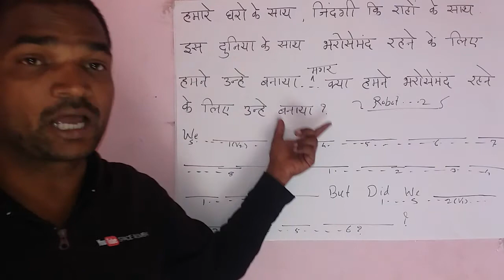ROBOT 2 .0 Dialogues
robot 2.0,
robot 2.0 trailer,
robot 2.0 song,
robot 2.0 music,
robot 2.0 teaser,
robot 2.0 audio launch,
robot 2.0 official trailer in hindi,
robot 2.0 8d music,
robot 2.0 video song,
robot 2.0 making,
robot 2.0 audio,
robot 2.0 audio songs,
robot 2.0 all song,
robot 2.0 audio launch telugu,
robot 2.0 audio launch live,
robot 2.0 audio launch in dubai,
robot 2.0 ar rahman,
robot 2.0 audio release,
robot 2.0 audio function,
robot 2.0 bgm,
robot 2.0 budget,
robot 2.0 burj khalifa,
robot 2.0 background music,
robot 2.0 burj,
robot 2.0 beats,
robot 2.0 background,
robot 2.0 behind the scenes,
robot 2.0 bot 2.0,
robot 2.0 bollywood movie,
robot 2.0 cast,
robot 2.0 cinema,
robot 2.0 channel,
robot 2.0 cartoon,
robot 2.0 car,
robot 2.0 cover,
robot 2.0 characters,
robot 2.0 craze,
robot 2.0 coming date,
robot 2.0 collection prediction,
robot 2.0 dubai,
robot 2.0 dance,
robot 2.0 dubai event,
robot 2.0 dubai launch,
robot 2.0 dubai audio launch,
robot 2.0 drawing,
robot 2.0 date,
robot 2.0 director,
robot 2.0 dj song,
robot 2.0 event,
robot 2.0 extended,
robot 2.0 english,
robot 2.0 event in dubai,
robot 2.0 enthiran,
robot 2.0 english song,
robot 2.0 editing,
robot 2.0 epic music,
robot 2.0 exclusive trailer,
robot sphero 2.0 español,
robot 2.0 full movie,
robot 2.0 first look,
robot 2.0 full movie in hindi 2017 hd,
robot 2.0 full movie in telugu,
robot 2.0 film,
robot 2.0 full movie in hindi 2017,
robot 2.0 full trailer,
robot 2.0 full song,
robot 2.0 full hd trailer,
robot 2.0 full movie hd,
robot 2.0 game,
robot 2.0 graphics,
robot 2.0 green screen,
robot 2.0 grand music,
robot battle 2.0 gameplay,
geometry dash 2.0 robot mode,
robot 2.0 hindi,
robot 2.0 hindi trailer,
robot 2.0 hd,
robot 2.0 heroine,
robot 2.0 hd song,
robot 2.0 hindi movie,
robot 2.0 hot,
robot 2.0 hd video song,
robot 2.0 hd movie,
robot 2.0 hindi full movie,
robot 2.0 in telugu,
robot 2.0 in hindi,
robot 2.0 in dubai,
robot 2.0 in telugu trailer,
robot 2.0 interview,
robot 2.0 in tamil,
robot 2.0 in hindi trailer,
robot 2.0 in burj khalifa,
robot 2.0 in hindi full movie,
robot 2.0 images,
i robot 2.0,
robot 2.0 jukebox,
robot 2.0 jukebox hindi,
robot 2.0 juke,
robot 2.0 jukebox tamil,
robot 2.0 jaby koay,
robot 2.0 jukebox reaction,
robot 2.0 jaby,
robot 2.0 junk box,
robot 2.0 ka trailer,
robot 2.0 kab release hogi,
robot 2.0 ka song,
robot 2.0 ke song,
robot 2.0 ka gana,
robot 2.0 ka video,
robot 2.0 kiss,
robot 2.0 akshay kumar,
robot 2.0 akshay kumar villain,
robot 2.0 launch,
robot 2.0 live,
robot 2.0 lyrics,
robot 2.0 lyca,
robot 2.0 leaked,
robot 2.0 latest,
robot 2.0 latest song,
robot 2.0 latest trailer,
robot 2.0 launch dubai,
robot 2.0 latest news,
robot 2.0 movie,
robot 2.0 music launch,
robot 2.0 movie song,
robot 2.0 movie trailer,
robot 2.0 making video,
robot 2.0 mechanical,
robot 2.0 music 8d,
robot 2.0 mechanical sundariye,
robot 2.0 new song,
robot 2.0 new trailer,
robot 2.0 new,
robot 2.0 new movie,
robot 2.0 new poster,
robot 2.0 new music,
robot 2.0 new video song,
robot 2.0 new movie trailer,
robot 2.0 new song 8d,
robot 2.0 new song in hindi,
robot 2.0 official,
robot 2.0 official trailer telugu,
robot 2.0 official trailer,
robot 2.0 official teaser,
robot 2.0 official trailer 2017,
robot 2.0 official song,
robot 2.0 official trailer in hindi 2017,
robot 2.0 official trailer hd,
robot 2.0 official music,
robot 2.0 poster,
robot 2.0 promo,
robot 2.0 promotion,
robot 2.0 painting,
robot 2.0 promotion in dubai,
robot 2.0 pre vfx,
robot 2.0 picture,
robot 2.0 press meet,
robot 2.0 pre vfx trailer,
robot 2.0 poster on burj khalifa,
robot 2.0 release date,
robot 2.0 real trailer,
robot 2.0 reaction,
robot 2.0 rakshasi,
robot 2.0 ringtone,
robot 2.0 rakshasi song,
robot 2.0 robot 2.0,
robot 2.0 randali song,
robot 2.0 review,
robot 2.0 rajinikanth speech,
robot 2.0 songs tamil,
robot 2.0 songs hindi,
robot 2.0 song telugu,
robot 2.0 song 8d,
robot 2.0 shooting,
robot 2.0 sound,
robot 2.0 soundtrack,
robot 2.0 songs video,
robot 2.0 song mechanical,
robot 2.0 telugu songs,
robot 2.0 trailer in telugu,
robot 2.0 trailer in hindi,
robot 2.0 trailer official,
robot 2.0 tamil,
robot 2.0 trailer release date,
robot 2.0 trailer official in hindi,
robot 2.0 theatrical trailer,
robot 2.0 update,
robot 2.0 upcoming movie,
robot 2.0 makeup,
robot 2.0 video,
robot 2.0 vfx,
robot 2.0 villain,
robot 2.0 version,
robot 2.0 video songs hindi,
robot 2.0 video song in telugu,
robot 2.0 version trailer,
robot 2.0 video song 2017,
robot 2.0 video download,
r-2.0 robot v robot,
robot 2.0 whatsapp status,
robot 2.0 with lyrics,
robot 2.0 when release,
robot 2.0 watercolor painting,
robot 2.0 whatsapp,
robot 2.0 watch online,
robot 2.0 waploft,
robot 2.0 zee telugu,
robot 2.0 0,
robot 2.0 1st song,
robot 2.0 2017,
robot 2.0 2018,
robot 2.0 2,
robot 2.0 2017 full movie,